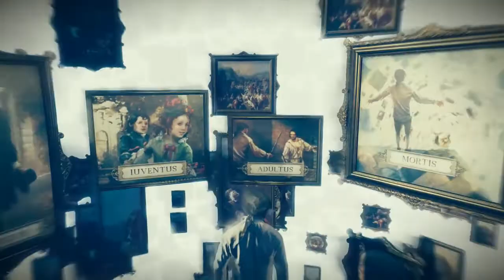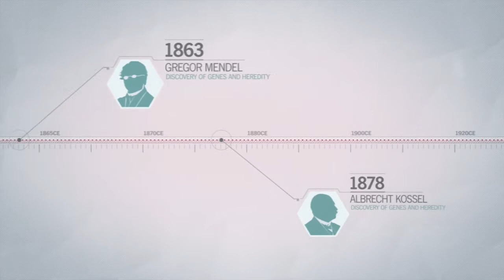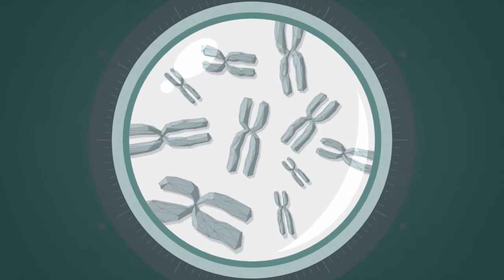Trippin' Out - Assassin's Creed Unity Part 5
Leave some Love for More AC Unity!

Assassin's Creed Unity is a historical action-adventure video game developed and published by Ubisoft. This installment is the seventh game in the Assassin's Creed series, and the successor to Assassin's Creed IV: Black Flag with ties to Assassin's Creed Rogue. Set in Paris during the French Revolution, the single-player story follows new assassin Arno Dorian in his efforts to expose the true powers behind the Revolution.

The game retains the series' third-person open world elements as well as introducing a new melee combat, parkour, and stealth systems. Assassin's Creed Unity introduces co-op multiplayer to the Assassin's Creed series, letting up to four players engage in narrative-driven missions and explore Paris.